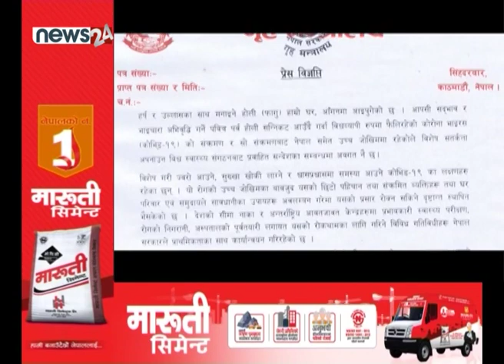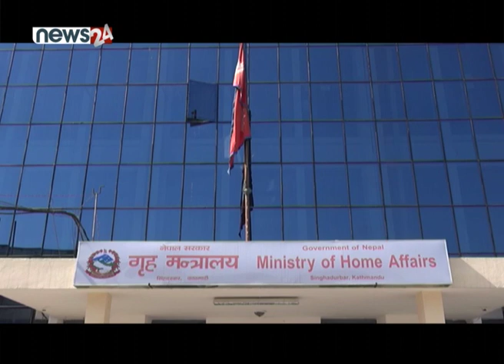काठमाडौं उपत्यकासहित देशका पहाडी क्षेत्रमा उल्लासपूर्वक होली - NEWS24 TV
आज काठमाडौं उपत्यकासहित देशका पहाडी क्षेत्रमा उल्लासपूर्वक होली पर्व मनाइदै छ ।
वसन्त ऋतुको आगमनको सुरुवातमा पर्ने फागु पर्व एक आपसमा मैत्री भाव प्रकट गर्न सामूहिक रुपमा भेला भएर एक अर्कामा रंग दलेर मनाउने गरिन्छ । सत्य युगमा विष्णुभक्त प्रह्लादलाई मार्नका लागि हिरण्यकश्यपले विभिन्न जाल बुन्दा पनि नसकेपछि आगोबाट नजल्ने र नमर्ने वरदान पाएकी बहिनी होलिकाले प्रह्लादलाई काखमा लिएर आगोमा बस्न लगाउँदा प्रह्लादलाई केही नभएको तर होलीका जलेर नष्ट भएको प्रसंग यस पर्वसँग जोडिएको छ । असत्यमाथि सत्यको विजय भएको यस घटनापछि होली मनाउन थालिएको विश्वास गरिन्छ ।  नेपालका पहाडी क्षेत्रमा फागु पूर्णिमाका दिन होली मनाउने गरिन्छ भने तराईमा पूर्णिमाको भोलिपल्ट होली पर्व मनाउने गरिन्छ । यता, कोरोना भाइरसको संक्रमणको उच्च जोखिममा नेपाल समेत रहेपछि सरकारले भीड भाडमा सार्वजनिक स्थानमा जम्मा भएर होली नखेल्न आग्रह गरेको छ । यस्तै, लोलापानी नहान्न, रंग नदल्न समेत आग्रह गर्दै संक्रमणको जोखिमबाट जोगिन सबैमा अपिल गरेको छ ।